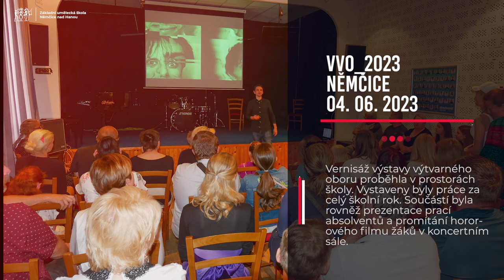Multimediální výroční zpráva | 2022/2023 | ZUŠ Němčice nad Hanou